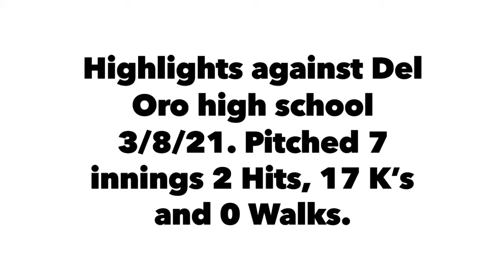Highlight against Del Oro High School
Finally got to play a high school game against a great team, Del Oro high school from Loomis Ca. I pitched 7 innings allowed 2 hits, 0 walks and got 17 K’s. Can’t win a game without the team, we got the win 2-0.